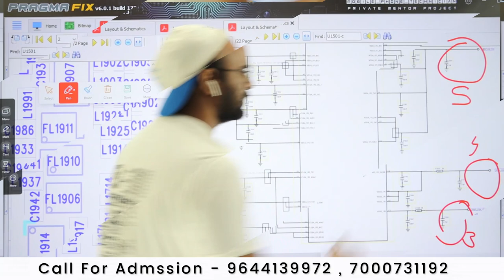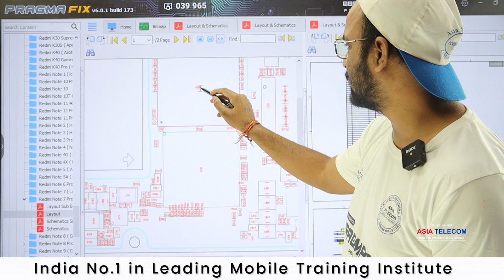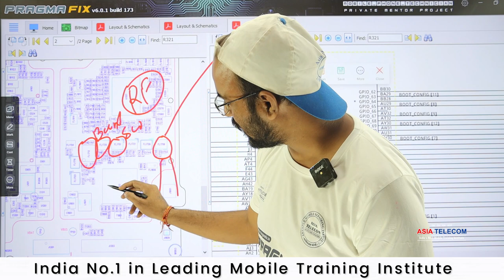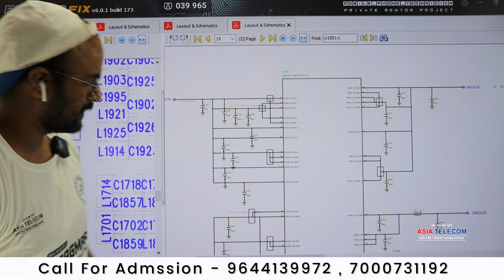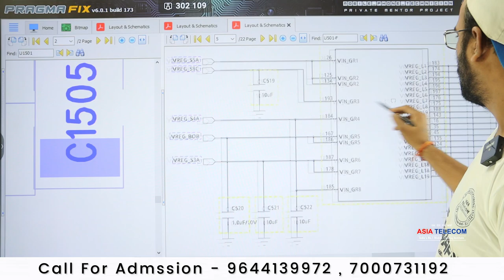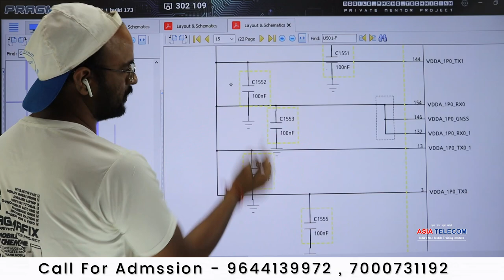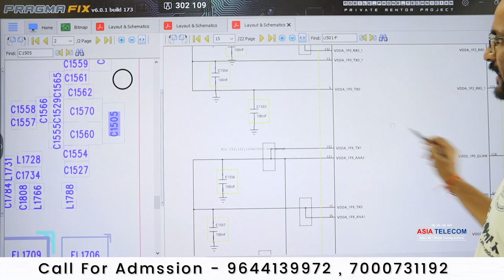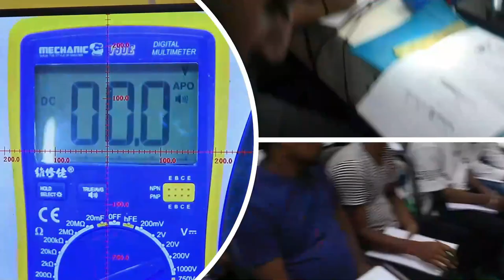SDR - 660 (003) ( Reality of Voltage ) Voltage Configuration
SDR - 660 (003)  ( Realty of Voltage )  Voltage Configuration

Join Today
📲 Book
👉🏻Hardware Book /  Software Book